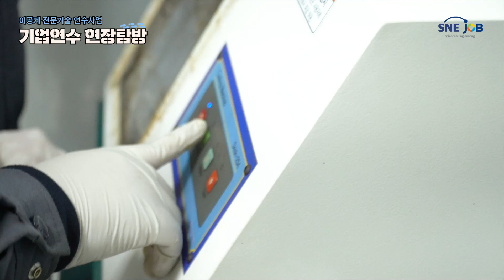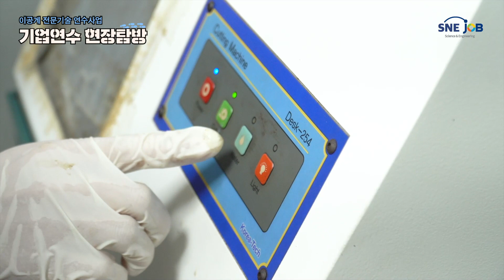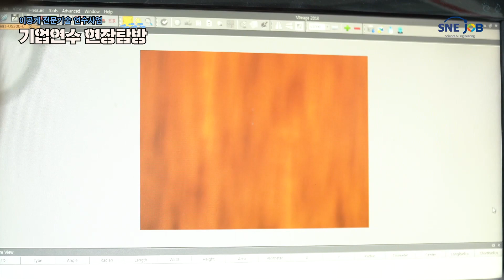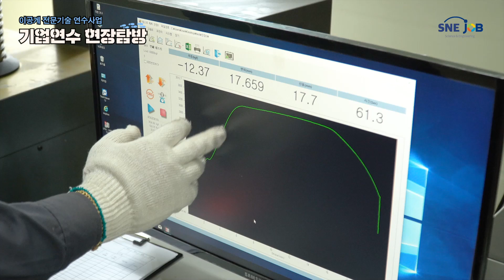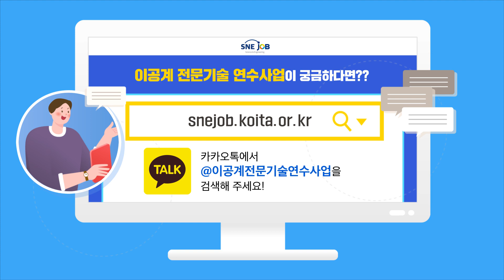[이공계전문기술연수사업] 주관기관 담당자의 일일 기업연수 체험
[성공으로 가는 지름길, 연수로 답을 찾다!]
"기업연수는 도대체 뭐하는거야?🤔" 라는 의문이 많으셨을텐데요,
2021년 이공계 전문기술 연수사업 주관기관인 부산벤처기업협회의 강진환 담당자가 직접! 기업연수를 체험해보았습니다. 😆
연수기업은 철강선을 제조하는 기업이었는데요, 해당 기업의 부설연구소에서 공정과 품질 관리 실험 등을 진행했습니다.

본 영상을 통해 이공계 전문기술 연수사업에 대해 조금씩 알아가볼까요?😁

이공계 전문기술 연수사업은 과학기술정보통신부의 지원을 받아 이공계 졸업 미취업자를
대상으로 전문기술 교육 및 취업연계를 제공하는 일자리지원사업입니다.

연수기간 6개월동안 최대 300만원의 연수수당과 함께 전문기술 교육은 물론
실제 기업에서 연수 기회를 제공 받을 수 있는 이공계 전문기술 연수사업!

자세한 내용은 홈페이지를 통해 확인하세요!